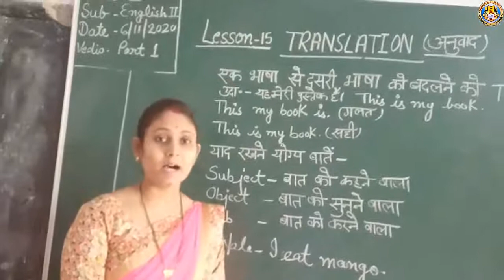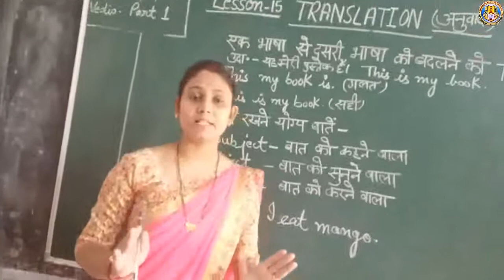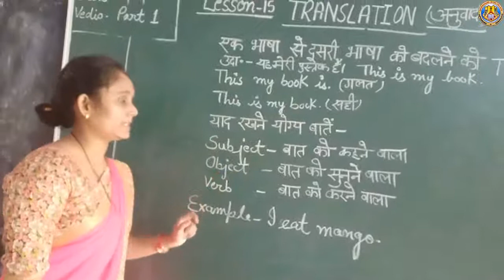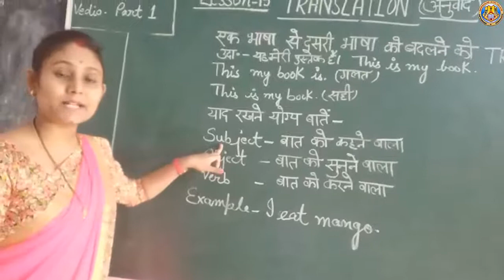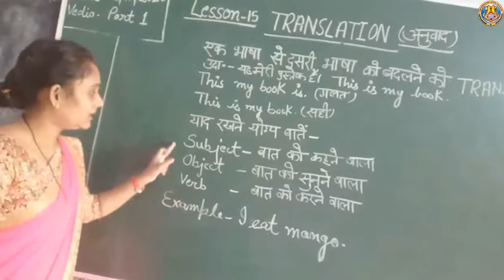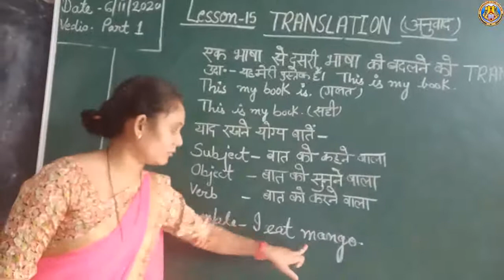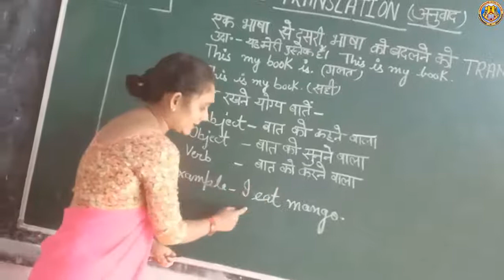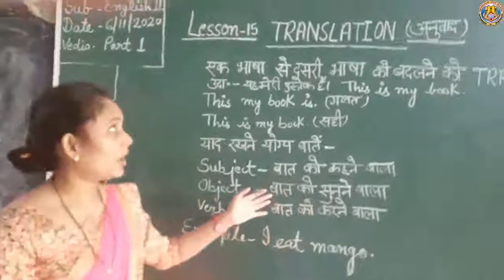Class-2 Sub-English-II Lesson-15 By-Mrs. Shikha